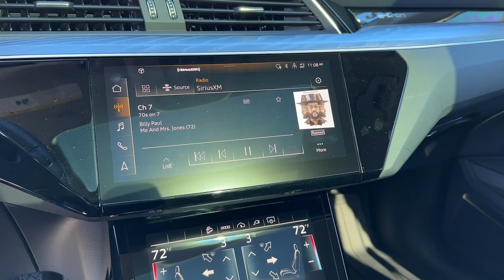2023 Audi e-tron Atlanta, Roswell, Alpharetta, Johns Creek, Woodstock P12643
Black Used 2023 Audi e-tron Premium Plus available in 11460 Alpharetta Hwy, Roswell, Georgia at Palmer CDJR. Servicing the Atlanta, Roswell, Alpharetta, Johns Creek, Woodstock, GA area.

Palmer CDJR
11460 Alpharetta Hwy

ETRON PREMIUM PLUS 4X4 BLACK OPTIC PACKAGE BLACK 21 INCH HIGH GLOSS BLACK WHEELS ORANGE CALIPERS TRAILER HITCH ETRON BEAMS PRIVACY TRUNK COVER AUDI GUARD BANG & OLFSEN PREMIUM SOUND GPS / NAVIGATION 360 DEGREE CAMERA AUTOMATIC TRANSMISSION BLIND SPOT & CROSS PATH DETECTION LEATHER INTERIOR TOUCHSCREEN DISPLAY PANO SUNROOF / MOONROOF HEATED SEATS VENTILATED FRONT SEATS SATELLITE RADIO KEYLESS ENTRY PUSH BUTTON START SIDE AIRBAGS POWER LIFTGATE FRONT & REAR PARK ASSIST SENSORS BLUETOOTH STEERING WHEEL MOUNTED AUDIO CONTROLS DUAL POWER SEAT WITH DRIVER MEMORY DUAL ZONE FRONT CLIMATE FACTORY SECURITY SYSTEM HID XENON HEADLIGHTS TIRE PRESSURE MONITORING DISPLAY ALL WEATHER RUBBER FLOOR MATS ALL POWER AND MUCH MORE CARFAX CERTIFIED 1 OWNER INCLUDES THE REMAINDER OF THE FACTORY WARRANTY EXTENDED WARRANTY AVAILABLE. Black 2023 Audi e-tron Premium Plus Electric Motor quattro 78/79 City/Highway MPGPalmer Dodge is proudly serving... Atlanta Buckhead Duluth Suwanee Alpharetta Cumming Gainesville Flowery Branch Buford Roswell Jasper Canton Woodstock Peachtree Ball Ground Jefferson Athens Augusta Buford Conyers Decatur Tucker Milton Douglasville Alpharetta Marietta Sandy Springs Dunwoody Johns Creek Lawrenceville Lilburn Chamblee Stone Mountain Vinings Norcross Oakwood Sugar Hill Athens Kennesaw Dawsonville. We also service the following states... Georgia Florida Alabama South Carolina North Carolina Mississippi & more.